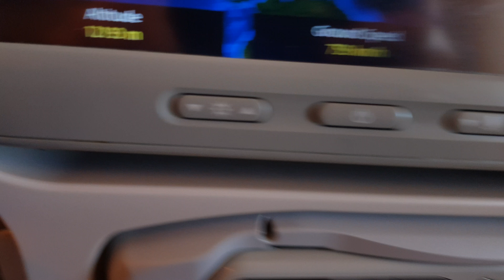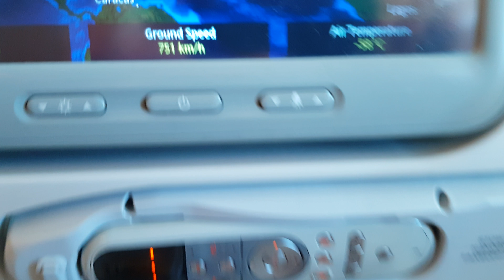Special Foodtest Häagen-Dazs Belgian Chocolate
Folgt meinem New York Food und Eis Trip auf Instagram, Facebook und YouTube. Eure Kommentare und Wünsche sind gefragt!